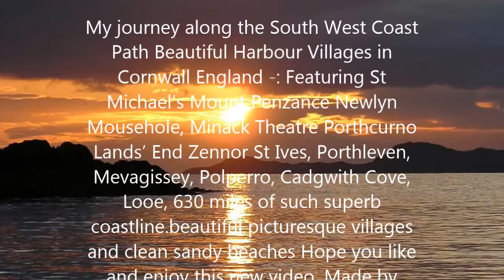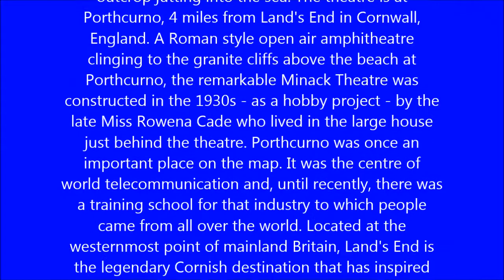My walks Lands End Zennor St Ives UK, Made by Huggie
To all My Dear beautiful friends Due to unforeseen circumstance I won’t be spending much time on YouTube or my 2 channels for the useable future so all my dear friends have a Merry Christmas and Happy New Year 2024 sending all my love from Huggie xoxo A beautiful love song   My walks Lands End Zennor St Ives,
My journey along Lands End Zennor St Ives, Porthleven, Mevagissey, Polperro, Cadgwith Cove, LoThe First Time Ever I Saw Your Face  Love song I used on this video of My journey along the South West Coast Path Beautiful Harbour Villages in Cornwall England My Featuring vid pic St Michael’s Mount Penzance Newlyn Mousehole, Minack Theatre Porthcurno Lands’ End, St Ives 630 miles of such superb coastline.beautiful picturesque villages and clean sandy beaches Hope you like and enjoy this new video. much ԼƠƔЄ (((Hugs))) from Huggie xoxo

The picturesque Minack Theatre is an open-air theatre, constructed above a gully with a rocky granite outcrop jutting into the sea. The theatre is at Porthcurno, 4 miles from Land's End in Cornwall, England. A Roman style open air amphitheatre clinging to the granite cliffs above the beach at Porthcurno, the remarkable

Minack Theatre was constructed in the 1930s - as a hobby project - by the late Miss Rowena Cade who lived in the large house just behind the theatre. Porthcurno was once an important place on the map. It was the centre of world telecommunication and, until recently, there was a training school for that industry to which people came from all over the world. Located at the westernmost point of mainland Britain,

 Land's End is the legendary Cornish destination that has inspired people since ancient Greek times when it was referred to as ‘Belerion' place of the sun.

 St Ives is a seaside town, civil parish and port in Cornwall. The town lies north of Penzance and west of Camborne on the coast of the Celtic Sea. In former times it was commercially dependent on fishing St Ives is a wonderful place to visit and live with four beaches, wonderful scenery, many restaurants, pubs, shops and galleries. St. Ives golden-sand beaches. Sheltered coves draw swimmers and sun-worshippers

The South West Coast Path National Trail is rated as one of the top walks to be found anywhere in the world Where else can you walk along 630 miles of such superb coastline? The heritage, wildlife, geology and scenery along the way are truly inspirational and every day walking it brings stunning new experiences. To embark on the challenge of hiking the entire route from Somerset's Minehead on the edge of Exmoor around to the shores of Poole Harbour in Dorset,
I want to Thank you so much for your great support and I am so glad you enjoyed watching my videos much ԼƠƔЄ from Huggie xoxo